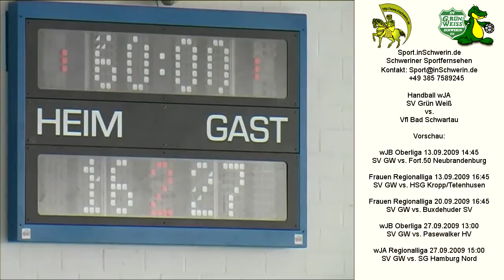Sport inSchwerin 20s2 T 07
Handball weibliche A Jugend Sporthalle Kästnerschule, Schwerin Meckl. SV Grün Weiß vs. Vfl Bad Schwartau